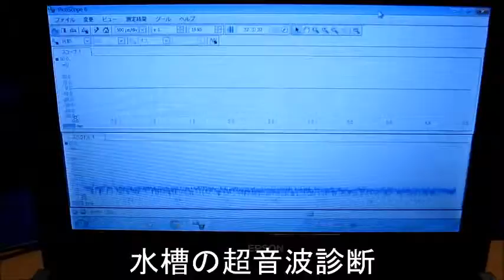超音波の音圧測定解析技術 Ultrasonic measurement and analysis techniques．